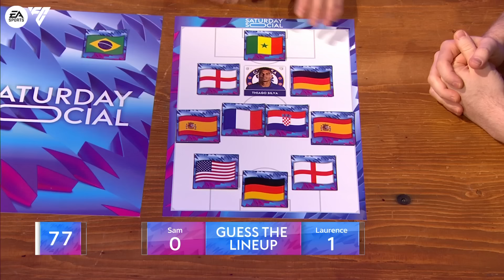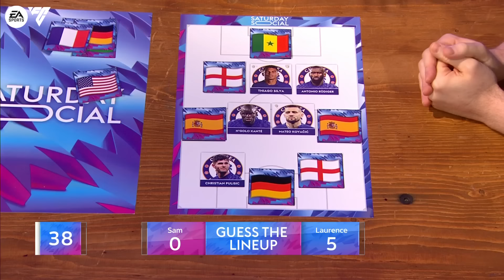CAN YOU GUESS THE FOOTBALLER BY NATIONALITY!? 🤔 | Saturday Social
This week on Saturday Social, Joe & Smithy are joined by Laurence McKenna & Sam Obaseki. In this edition of Ball Knowledge, we play higher or lower, guess the XI by the nationality & fastest finger first. How will you get on?